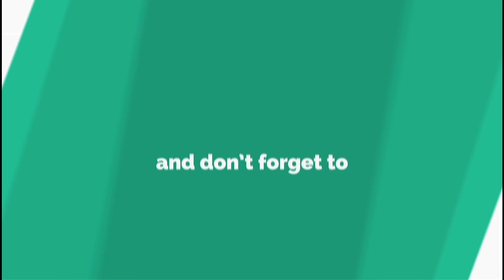S1E6 learning kusti & fighting village wwe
आप इस विडियो में कुछ युवाओं को कुश्ती लड़ते और इसके अलावा तरीके भी सिखाते हुए देख सकते हैं